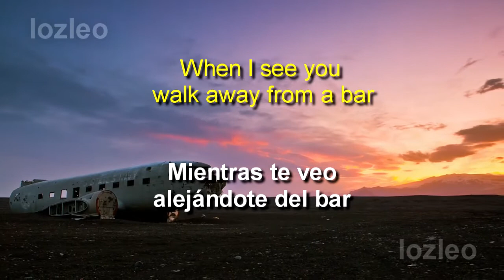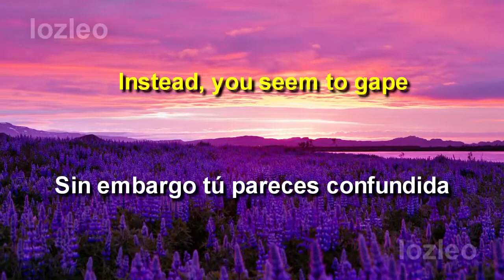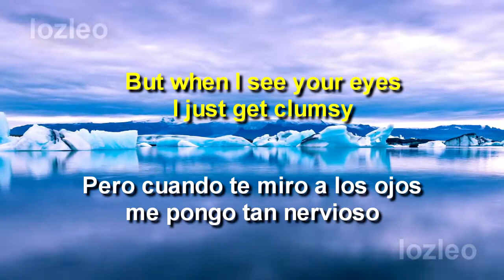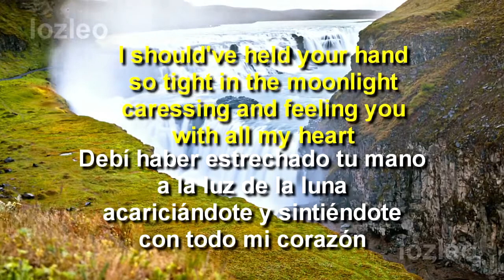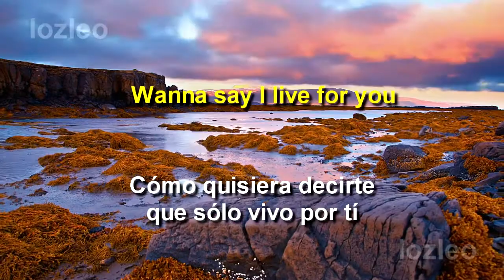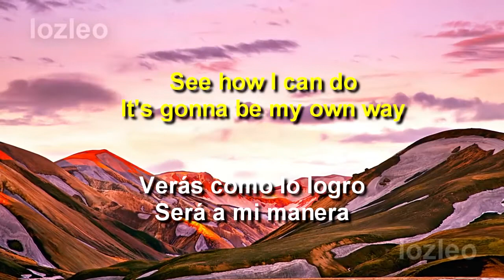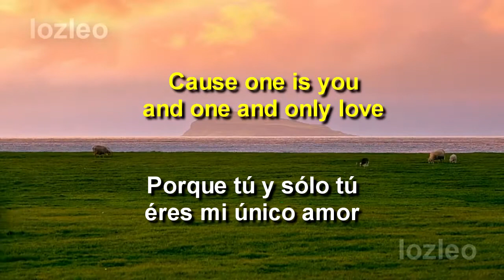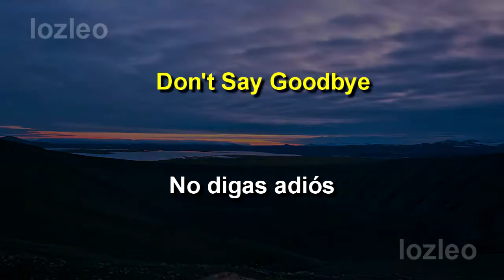Ryutaro Makino - Don't Say Goodbye - ( with lyrics ) con letra en Español